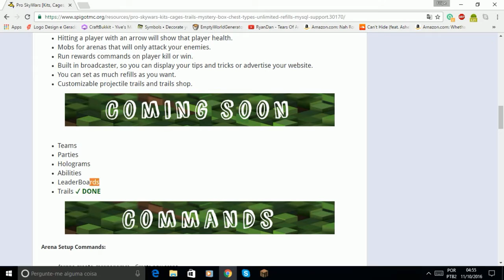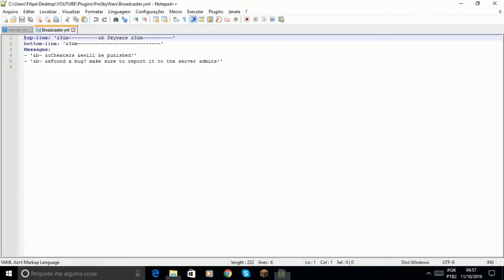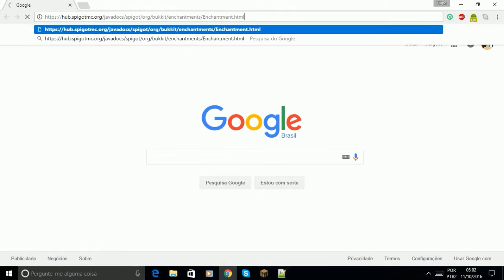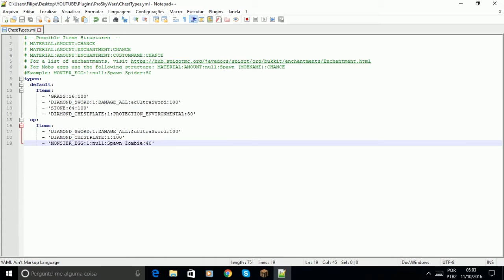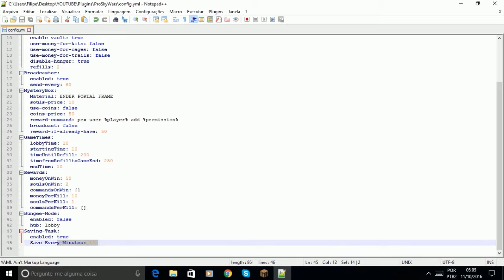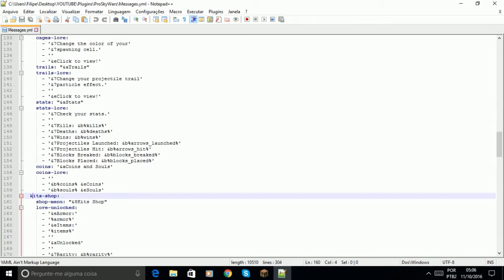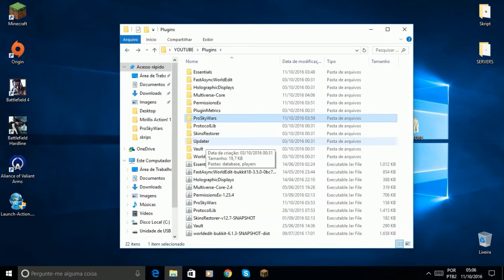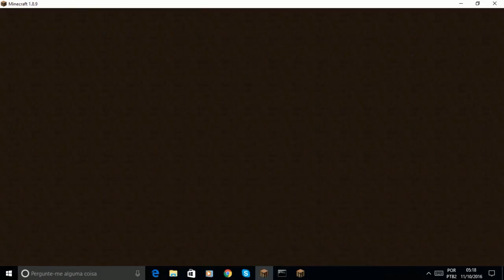Pro SkyWars Plugin [Kits, Cages, Trails, Mystery Box] PREMIUM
Este é um Plugin Épico de Skywars criando por Gabbo200 Atualmente este Plugin está se Tornando um dos Melhores Plugins de Skywars como você pode ver no Vídeo! se Gostou do Vídeo Deixe seu Like e se não for Inscrito Ainda, se Inscreva para não perder nenhum Vídeo! RUMO A 2K

LEMBRANDO AINDA NÃO FIZ O ESPECIAL DE 1000 MIL INSCRITOS!!

Plugin: ProSkywars
Versão do Plugin: 2.0
Versão do Spigot/Craftbukkit: 1.8.x/1.9/1.10
Preço: 10£

Comandos:
》/sw
》/arena

Comprando este Plugin eu Garanto a Todos que você não vai se Arrepender!

➤Meu Servidor
IP: jogar.wootcraft.tk
Versão: 1.8.x - 1.9.x
PIRATA E ORIGINAL

English Here!
This is a Skywars Epic Plugin created by Gabbo200 Currently this plugin is one of the best Skywars plugins as you can see in the video! let you like, if Subscribe to not miss any Video! TOWARD 2K

Plugin: ProSkywars
Plugin Version: 2.0
Spigot/Craftbukkit Version: 1.8.x/1.9/1.10
Price: 10£

Commands:
》/sw
》/arena

I GUARANTEE THAT PURCHASING THIS PLUGIN YOU WILL NOT REGRET!